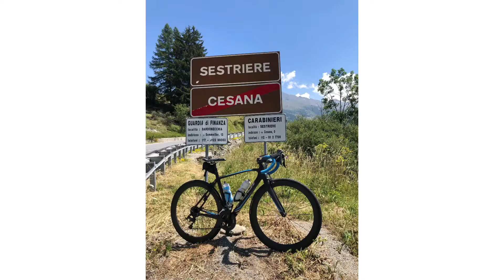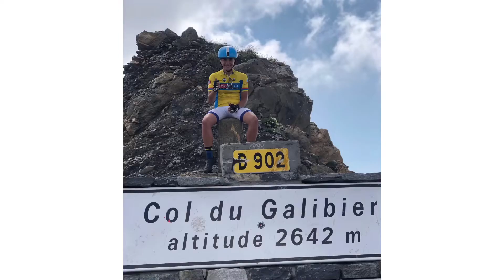Tour de France Trip- Part 2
We all enjoyed our time in Lourdes, France but now it is time to head to Briançon and continue following the Tour. Here’s what took place during week 2. Enjoy fans 🤗